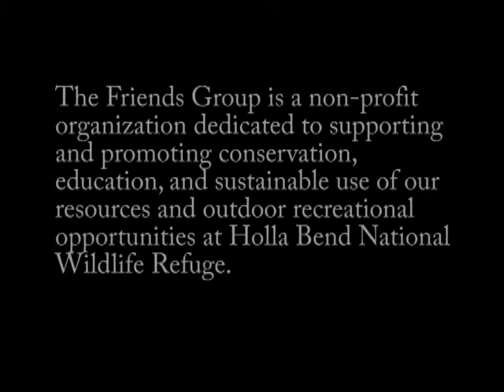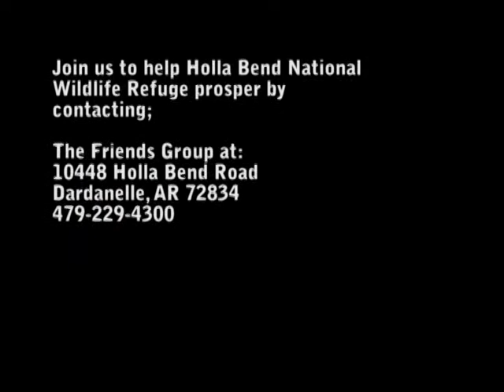Friends of Holla Bend National Wildlife Federation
Students from EAST at Dardanelle High School wanted to support The Friends of Holla Bend NWF by creating a public service announcement to be used for promotion for the Group and for the Refuge. T. J. Gentry, John Sigle and Owen Roberds developed the video.